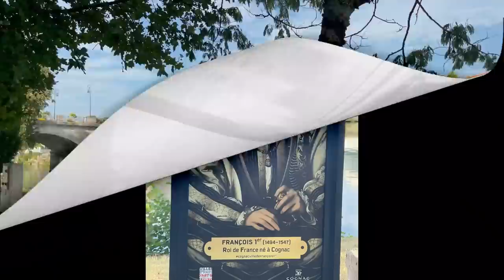Heatwave Happenings #110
Once you have things you need to maintain them and this week starts with some roof repairs to the Gite after a few days of high winds.

We are back at it again this week pushing on and trying to complete the pool area however the temperature is rising and preparations need to be made for Mother Dearests Birthday!

There is always time for a visit to the Tip!!
And Clare harvests some of our home grown produce this week showing you how to make Chilli oil.

We finish of course with “Wine of the week!” and a very cheeky Malbec happens…